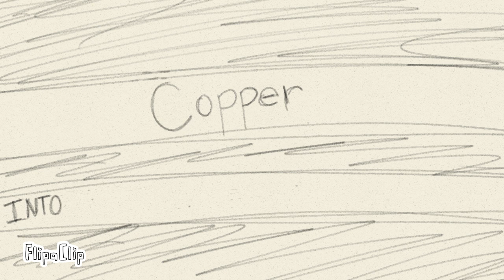Bruno is Orange II // 2/? // Gravity Falls AU // Read Description //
If you want me to explain anything about the AU and what it is about then please comment and I'll make a pinned comment, or I mighg explain if I make all parts of this song. The AU does have ships in it so if you don't agree with me then please don't comment anything mean, the comment space is for people who can keep themselves from being mean.

I'm on Instagram too!